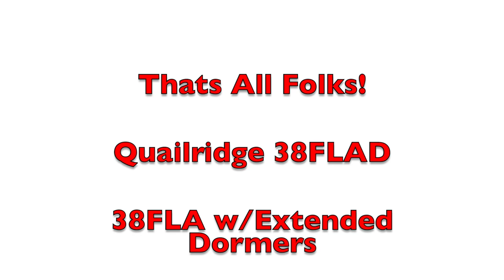Best 1 Bedroom Quailridge 38FLA Park Model Photo Tour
This Quailridge 38FLAD tiny house design by Forest River Park Model is a Luxury Version of their Best Selling Floor plan ever, the Quailridge 38FLA. The "D" indicates "Extended Dormer" which gives a vaulted ceiling, feeling of greatness to the Best Tiny House design ever and Still Available as a 2024 Model!
 @rvwholesale  on YouTube has more tiny house park models like this!
About Forest River Quailridge Park Models:
Quailridge Park Models are quality built to meet or exceed national park model standards, so you know you're investing in long lasting value. Perfect for weekend getaways or a whole season the Quailridge won't break the budget but will exceed your expectations.
LIVING AREA:
Hide A Bed Sofa W/Recliner
Vertical Blind at Patio Door
Designer Window Valances
Entertainment Center W/Cable Hook-Up
Ceiling Fan W/Light Kit
Solid Wood End Table
Platform Entertainment Center (Loft Models)
KITCHEN/DINING AREA:
18 Cu. Ft. Frost Free Refrigerator
30" Gas Range
Spacemaster Over the Range Microwave
Residential Cabinetry
Laminated Countertop With Backsplash
Full Extension Drawer Guides
Deep Stainless Steel Sink W/Pull Down Sprayer Faucet
Dual USB Ports
Hardwood Dinette Table W/4 Chairs
LED Lighting
GFI Receptacles
BATHROOM FEATURES:
1 Piece Fiberglass Tub/Shower W/Curtain
Residential Porcelain Elongated Toilet
Power Exhaust Fan W/Light
Medicine Cabinet
Linen Closet
Large Vanity Sink
Residential Style Bath Accessories
GFI Receptacle
BEDROOM AREA:
60X75 Serta Queen Mattress
Oversized Wardrobe W/Drawers
Egress Window
LED Lighting
Residential Carpet and Padding
Built In Nightstands (Where Applicable)
EXTERIOR FEATURES:
10" Extruded Steel I-Beam Chassis
Detachable Hitch
Corrosion Resistent Metal Underbelly
2"X6" Transverse Floor Joist 16" On Center
5/8" Tongue and Groove Plywood Decking
Central Floor Ducted Heat
2X4 Studs 16" On Center
R13 Sidewall Insulation
R22 Roof and Floor Insulation
3/8" OSB Wall Sheathing
House Type Vapor Barrier On All Ext. Walls
90" Sidewall Height
Residential Thermopane Single Hung Windows
Rear Door W/Deadbolt and Screen
Vinyl Siding W/Limited Lifetime Warranty
Residential Truss Rafters
30 Year Asphalt Shingles
ADDITIONAL FEATURES:
50 Electrical Service W/Power Cord
56,000 BTU Furnace W/DSI Ignition
20 Gallon Electric Water Heater
LP And Smoke Detectors
Fire Extinguisher
Residential Rocker Light Switches
Gypsum Ceiling Board W/ Crown Molding
Exterior Porch Lights
2 Exterior GFI Receptacles
Hurricane Tie Down Straps
OPTIONAL FEATURES:
Premium Vinyl Siding
Barn Style Metal Roof
Premium Upgrade Cabinetry
Residential Upgrade Vinyl Flooring
Additional Recliner
Black Appliances
Stainless Steel Appliances
18" Dishwasher
Farm Style Single Bowl Sink
Ice maker Installed
Washer/Dryer Prep
Stackable Washer/Dryer
Box Bay
40,000 BTU RV Furnace IPO 56K
15,000 BTU Floor Duct A/C
5,000 BTU Loft A/C
16 Gallon Gas/Electric Water Heater
On Demand Water Heater
Shower IPO Tub/Shower
Shower Doors
Electric Fireplace
Lift Up Queen Bed W/Storage Under
Bench Dinette W/Storage Under
Tall Loft
Pit Group In Place of the Hide A Bed and Recliner
Cedar Wall Panels
Cedar Ceiling Panels
Accent Wall